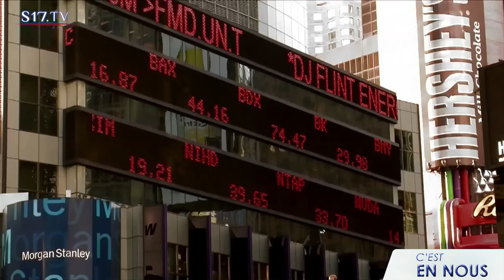C'est en Nous sur S17.TV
Présenté par Sophie de Malglaive
Avec Marc De La Ménardière
et Bertrand Vergely